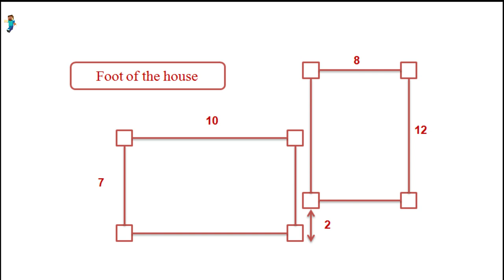Minecraft: How to make a super cute ice cream bakery in minecraft || Minecraft Guide #92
- Version 1.14.4
- shaderpacks: BSL_v7.1.04.1